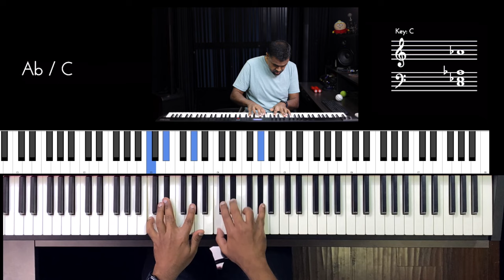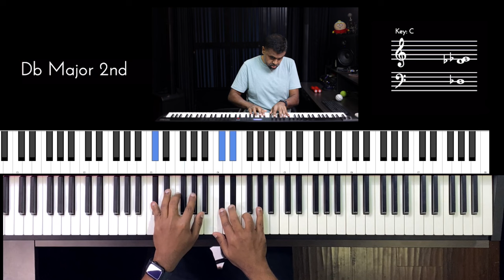Riff #2947 - Jason Zac